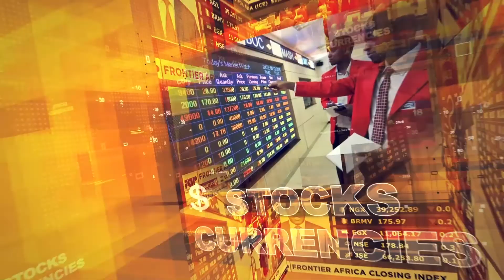Frontier Opening Bell - Thursday, December 09, 2021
'You Are What You Know.' Know more and Use more of our carefully selected top economic, business and market headlines of the day. It's FREE!!!